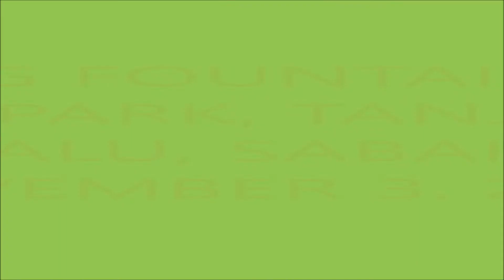TRAVELLING AS IT IS! Dancing Fountain at PERDANA PARK, Kota Kinabalu, Sabah Part 2